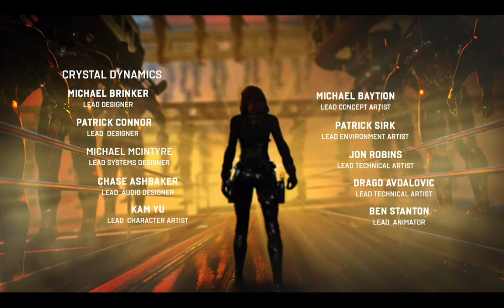Marvels Avengers - бой против финального босса Модок Концовка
Кмпания мстители, общий сбор - после того как герои в лице Железный человек, Капитан Америка, Тор, Чёрная вдова, Халк и Мисс Марвел, выходят на след  Джорджа Тарлтона иветсного теперь как Модок.Мы вступаем с ним в бой,в помошь себе он вызывает гигантскую статую из залива Сан-Франциско изветсную как Часовой Кри (инопланетная раса).Конец.
PC Specs:
CPU: AMD FX-8300
RAM: 16GB (DDR3-1866)
GPU: RX 580 4GB vram
Marvels Avengers - Fight Against Final Boss Modoc Ending